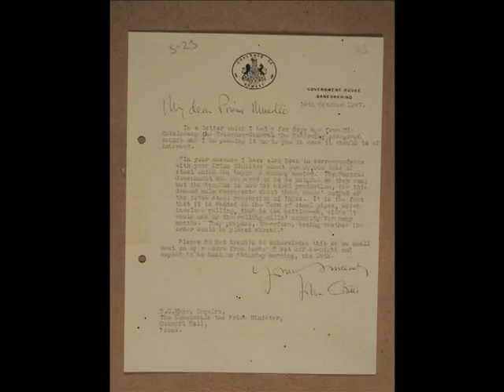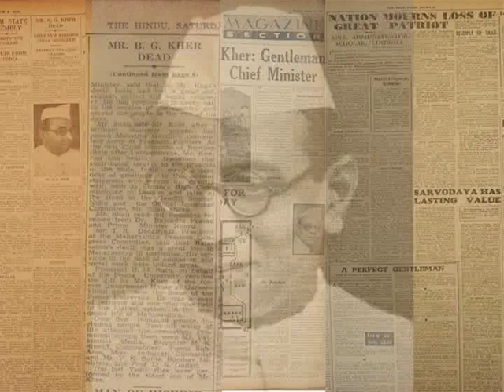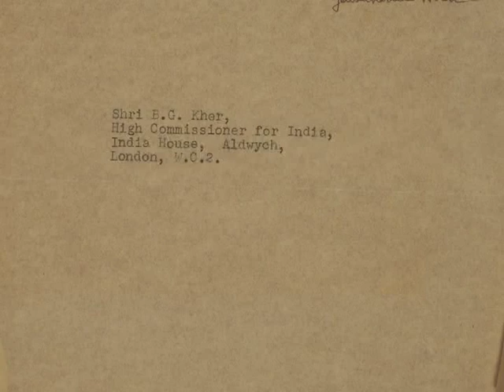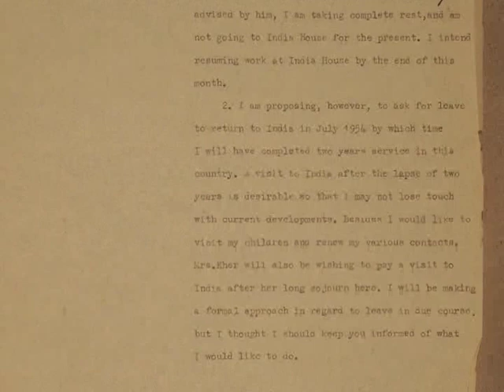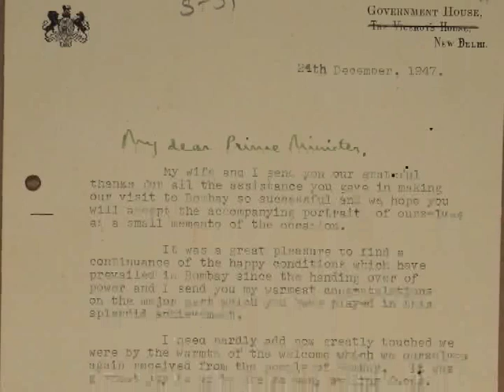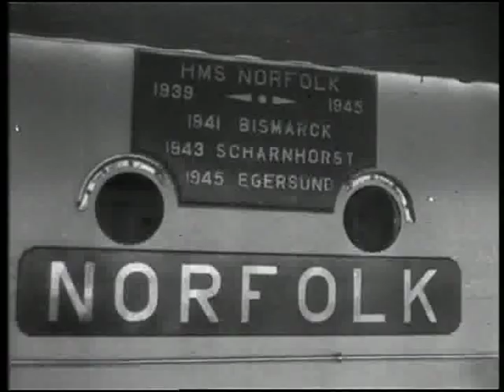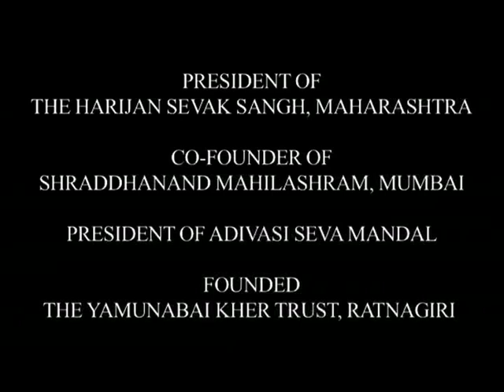Balasaheb Kher : First Prime Minister of Bombay Province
Bal Gangadhar Kher was the first Premier of Bombay state ( Which included today's Maharashtra, Gujarat and North Karnataka states) . Known for his exemplary social service. He was also the member of the drafting committee of the Constituent Assembly that was formed under the chairmanship of Dr.B.R.Ambedkar to draft Indian Constitution.